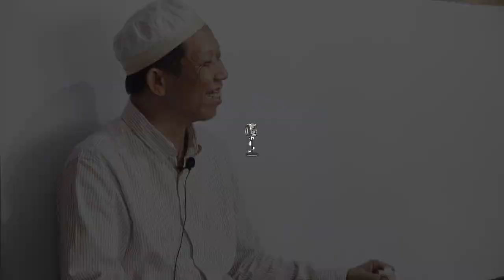ASELA | KOMENTARI NOUMAN ALI KHAN, KH ZAKI ABDULLAH : SEMUA AL-QUR'AN ITU BENAR.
Bersama : KH. Zaki Abdullah

onsholawatnariyah​​Asela PodcatBersama : KH. Zaki Abdullah